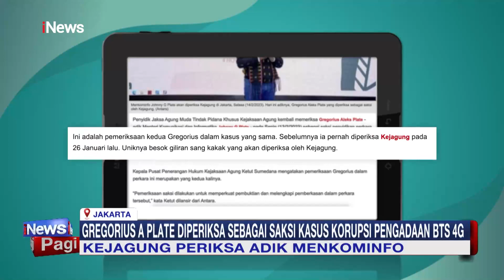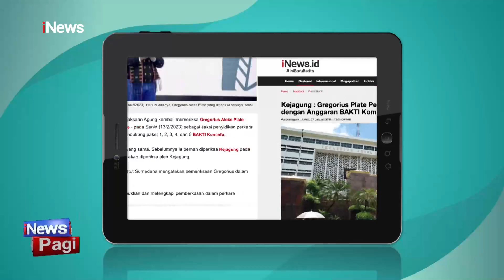Kejagung Periksa Adik Menkominfo Jhonny G Plate sebagai Saksi Kasus Korupsi BTS iNewsPagi 14/02